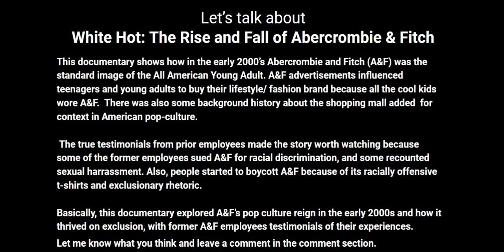Let's talk about the NETFLIX documentary WHITE HOT The Rise and Fall of Abercrombie and Fitch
Hello,
I'm Regina and I love to talk about and watch internationalfilmsandtelevision with my friends.🤓☕️📺🤍🎞

Let's talk about
the NETFLIX documentary!
Growing up in the 80's and 90's I always wanted to own anything from the brand Guess ✨❤️✨ I begged my parents for Guess jeans but instead I wore Lee jeans. What brand did you love growing up?

😊 I'd love to learn what you think of WhiteHotTheRiseandFallofAbercrombieanFitch. 🙂

💗Follow @adultseslonlinelearning adultseslonlinelearning on Twitter, Instagram, Facebook and Blogger.